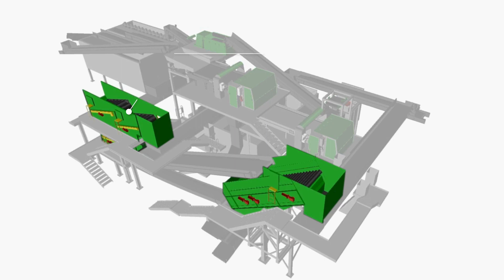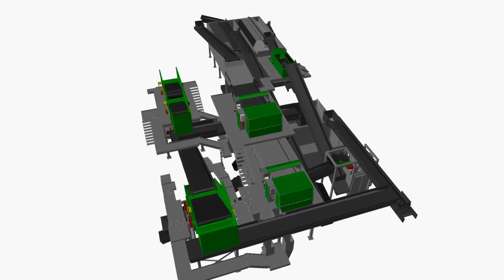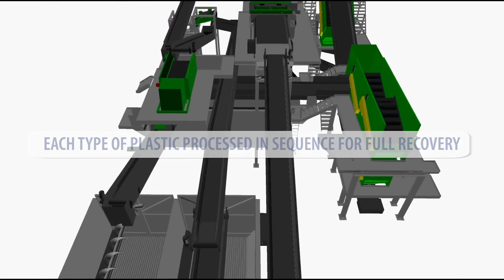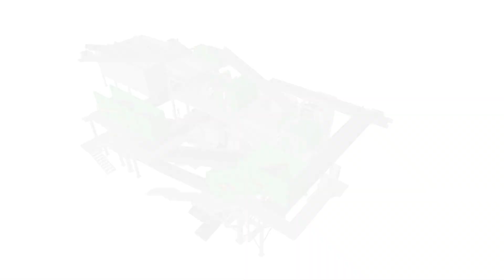BHS Community Recovery System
Introducing the BHS Community Recovery System featuring Autonomous Plastics Recovery: Empowering curbside recycling for small and mid-sized communities